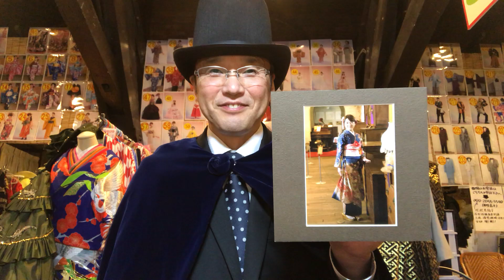函館 衣装体験 雪や吹雪の時でも影響なく撮影できる 明治館アンティーク家具の部屋